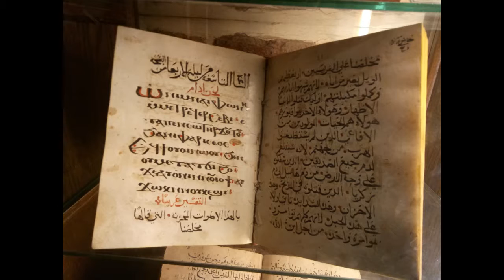Tour Holyland Jordania, Israel, Palestina, Jordania & Petra 2017 " MDC BEKASI TIMUR "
Record : DSLR 600N
Editing Video : Filmora9
Editing Thumbnails : PicsArt